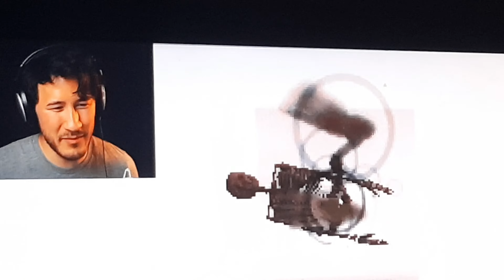Mark clips I'm IN LOVE with 🥰💕😍 many featuring Ethan ❤